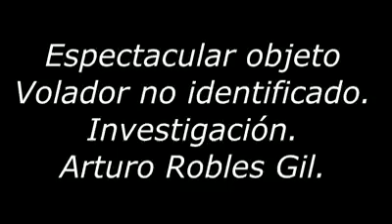¡ MAMBO.! UFO...!!!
Investigation: Arturo Robles Gil.